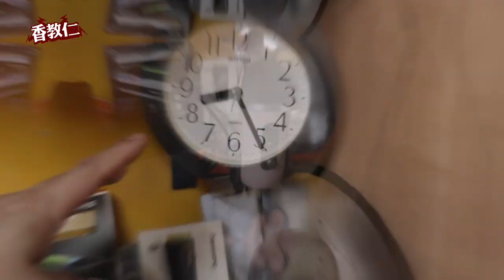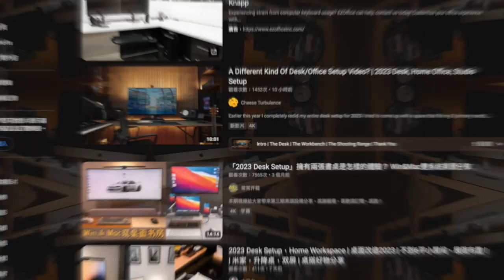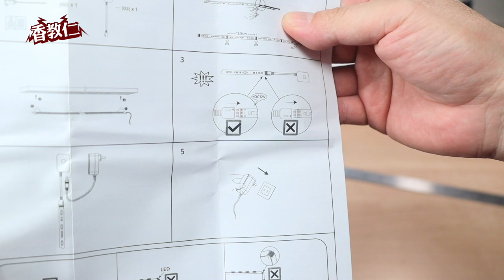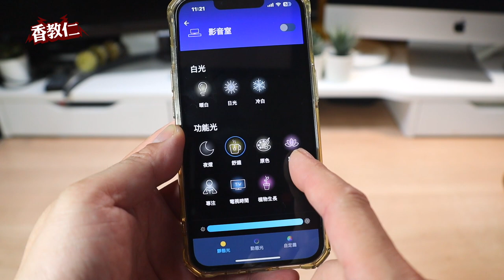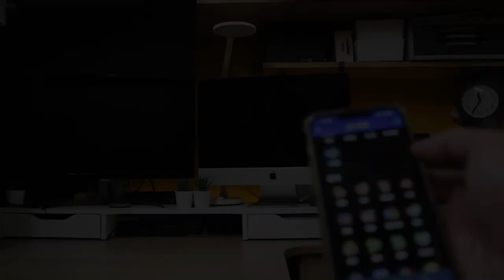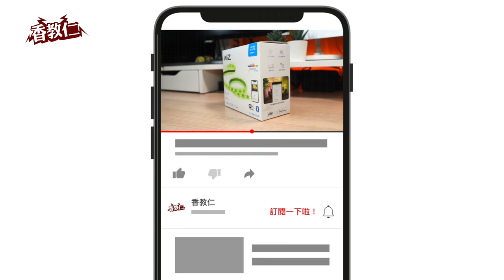【香教仁】升級我的陽春版拍攝工作區｜加了RGB LED燈氣氛大大提升100%｜Philips 飛利浦 Wi-Fi WiZ 智慧照明 2M全彩燈帶實測｜『CC字幕』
加了RGB LED燈氣氛大大提升100%
Philips 飛利浦 Wi-Fi WiZ 智慧照明 2M全彩燈帶實測

不要再問了，都在下面連結網址可以找到！

目前測試過可以推薦2.5吋 SSD
金士頓 KC600